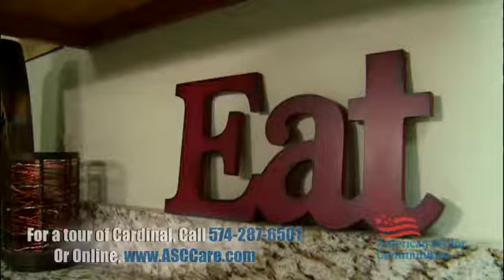Cardinal Nursing and Rehabiliation Changing Culinary Culture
American Senior Communities has set new standards in determining what is served to residents and where the ingredients are grown. ASC is purchasing -- as much as possible -- from Indiana farms within a 100-mile radius of the community. Meals will be made with love from scratch . Learn more on this segment of  A Healthy You.